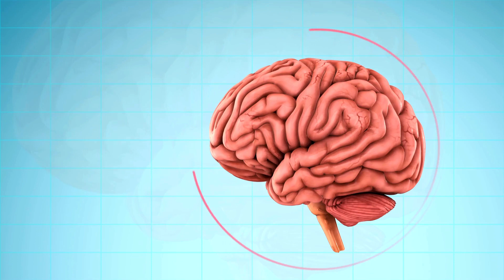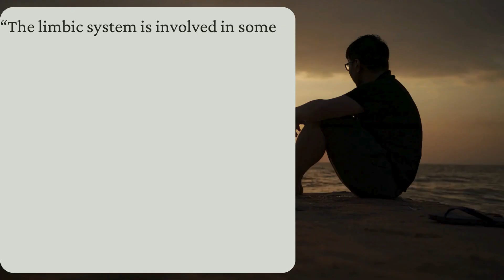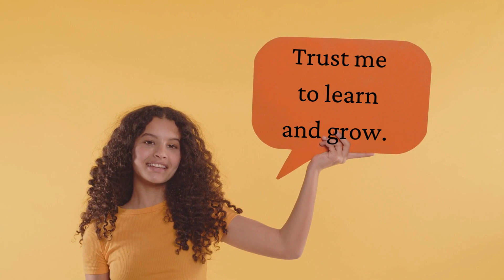I learned this lesson watching Bluey with my kids | Limbic System | Brain Retraining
I love watching Bluey with my kids and this particular episode was a lightbulb moment for me. It wasn't anything I didn't already know or hadn't heard over and over (regarding both anxiety and healthy parenting) but sometimes you need to hear a lesson in just the right way at the right time. How about you? What lessons have you learned in just the right way at just the right time?

Work With Me:
▶Stop the Burnout Cycle Digital Course: For women who want to find more joy, meaning and balance in their lives

▶Course Recommendation: DNRS (Dynamic Neural Retraining System) This is a self-directed program that uses the principles of neuroplasticity to help regulate a maladapted stress response involved with many chronic illnesses.

▶ Book Recommendation: Set Boundaries, Find Peace: A Guide to Reclaiming Yourself by Nedra Glover Tawwab

About Me: Hi, I’m Iris Higgins (she/her). I help women unlearn limiting stories and prioritize their wellbeing. I have been providing coaching and hypnotherapy for the last 10+ years. I graduated from New York University with a master’s degree in psychology and earned a certification in hypnotherapy from Bastyr University outside of Seattle. My original intention when getting my master’s degree was to pursue a PhD in social psychology. As a multiracial (Black, Native American (Catawba), and white) woman who looks white, I wanted to study race and appearances, but life led me down a different path – a very long and winding one! – that’s brought me here. I love creating meditations, hypnosis audios, and videos that help my audience to feel happier, healthier, and stronger.